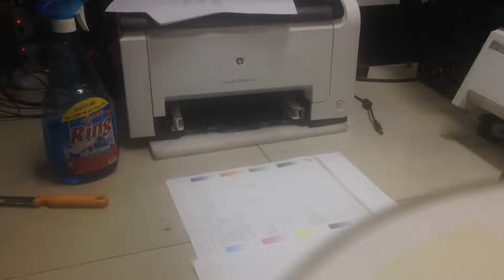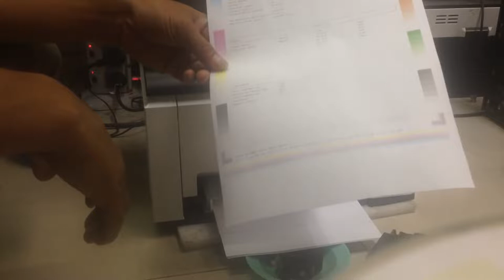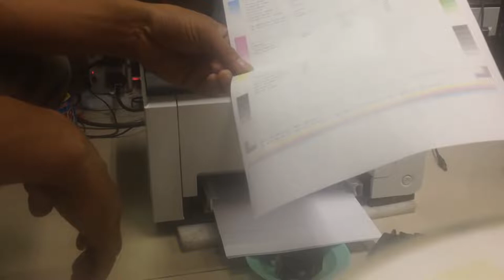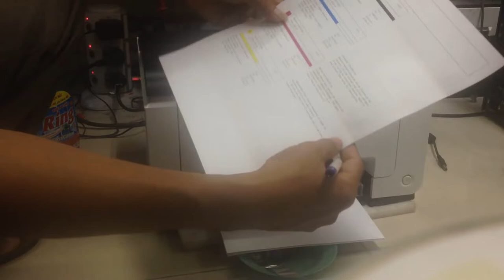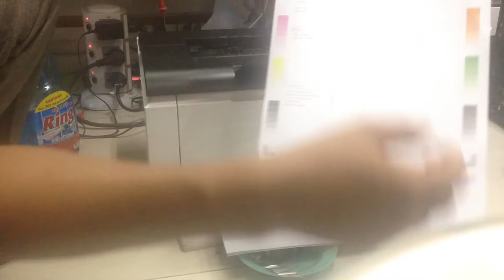HP Laser Jet CP1025 color print not clear fixed image drum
HP Laser Jet CP1025 color print not clear fixed image drum @Pacific Computer Hardware HPLaserJetCP1025,HP Laserjet CP1025 color print not clear fixed image drum, एचपी लेजरजेट सीपी1025 कलर प्रिंट नॉट क्लियर फिक्स्ड इमेज ड्रम,echapee lejarajet seepee1025 kalar print not kliyar phiksd imej dram,MoreRepairPleaseSubscribeHitBell .អរគុណសំរាប់ការគាំទ្រ/Tehank you for support Pacific Computer.សូម/Plz. Subscribe Like Share and Comment for more videos.